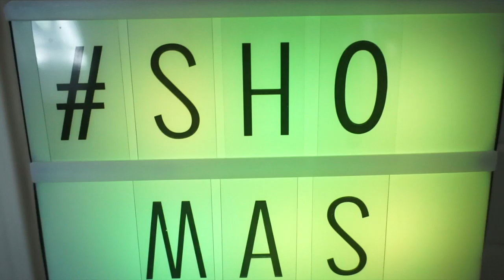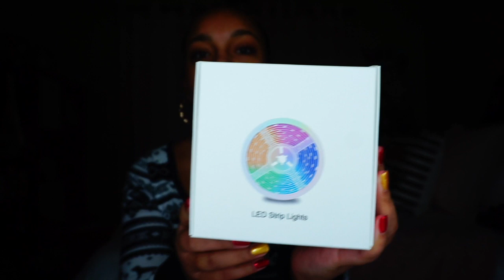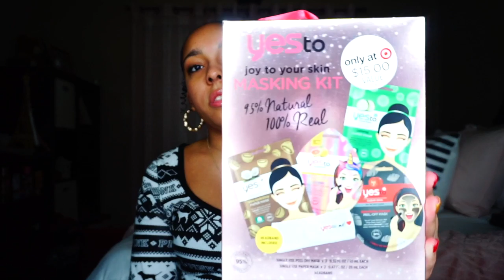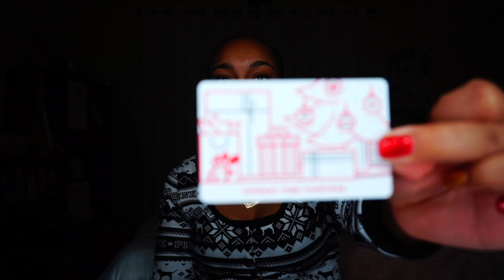What I got for Christmas 2019 🎁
Hey Guys!! I hope you guys enjoyed my new video!! Can you count how many times I say "super cute" in this video? LOL 😂